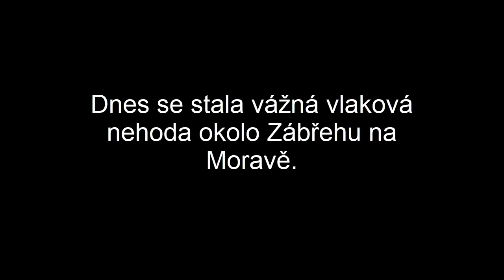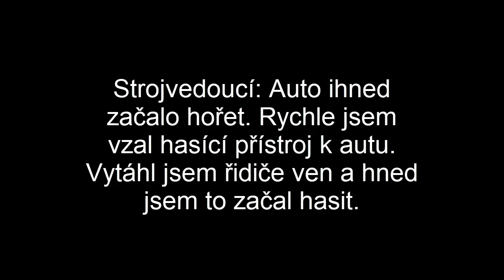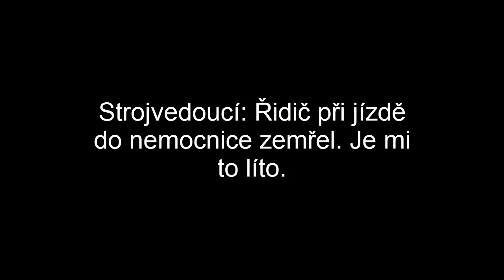Stojí to za to si počkat pár minut na přejezdu??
PŘÍBĚH JE SMYŠLENÝ!! Tímto videem jsem chtěl jen poukázat na to ať nemáte hazardovat na přejezdech. Sdílejte to ať se bude stávat méně nehod.